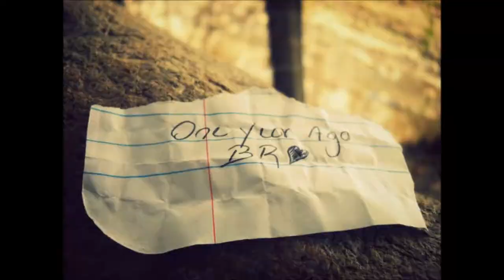JGPhotos - The Trailer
Pues aqui prepare este trailer para que lo observen! soy un principiante ne la fotografia y por consecuencia tengo mucho que aprender y muchos errores que corregir... espero les guste! que los disfruten :D Aqui mis Redes:

Porfa escribanme! consejos y cualquier cosa o comentario sera aceptado